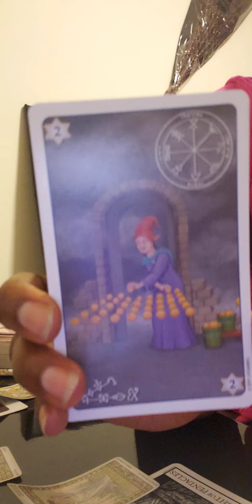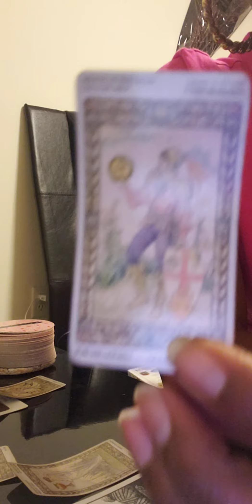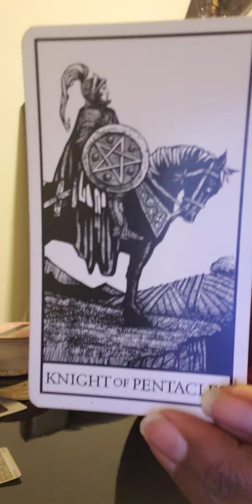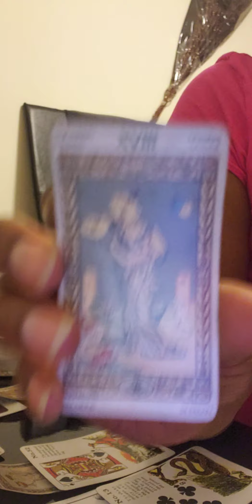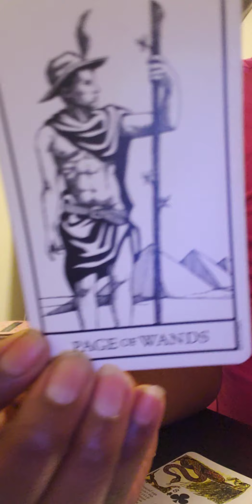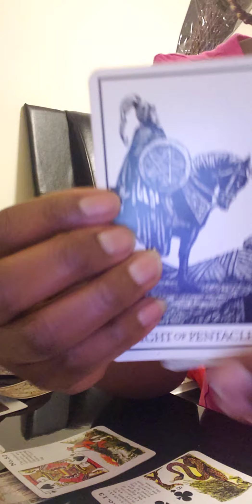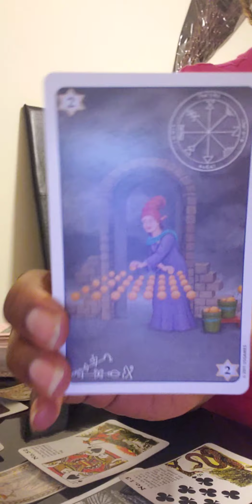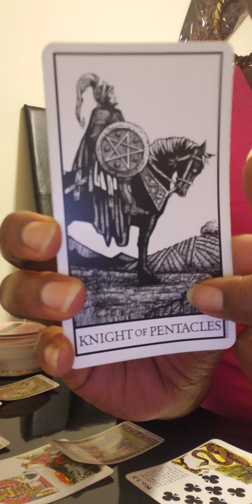Part1...Collective EveningHours...Beware of past person sparking up a new conversation with🧐 you